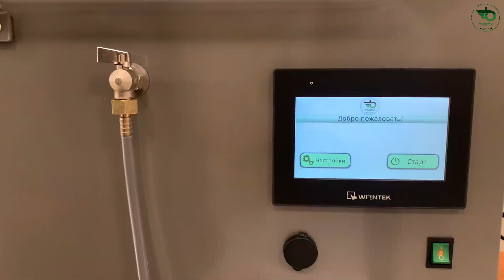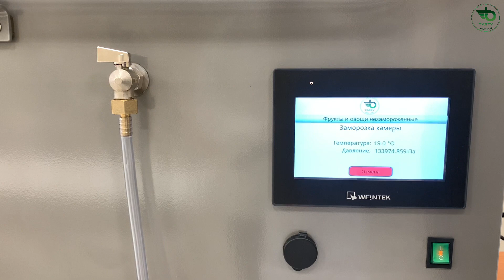Сублимация яблок: 1 этап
Подробно рассказываем как подготовить продукт и начать процесс сублимации в установках B-Tasty.

Применение сублимационных установок не ограничивается исключительно промышленными условиями, например, их можно использовать также, как мини-бизнес.
Чтобы приобрести такую сушку, достаточно просто оформить заказ на нашем сайте, или написать в директ нашего инстаграма.